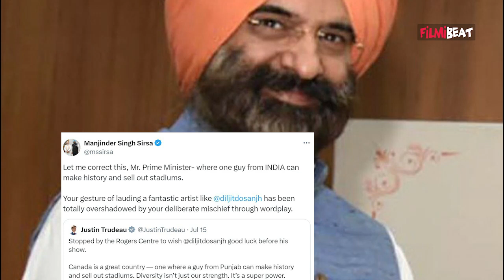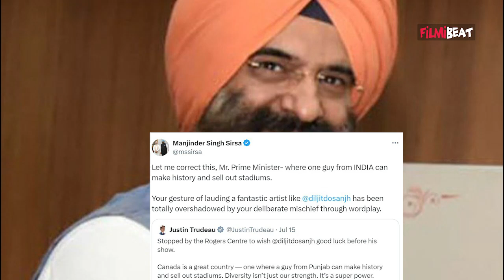Diljit के Concert में अचनाक पहुंचे Canada PM Justin Trudeau ने ऐसा क्या कह दिया जो हो गए ट्रोल?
Canadian Prime Minister Justin Trudeau referred to singer-actor Diljit Dosanjh as "guy from Punjab". This sparked a massive controversy and people called his remarks "mischief". Dosanjh earlier clarified why he called himself a Punjabi singer and about his 'Punjabi aa gaye oye' slogan. Watch Video To Know More.